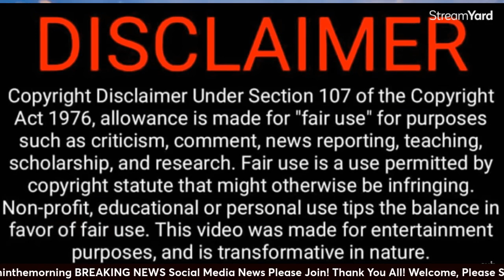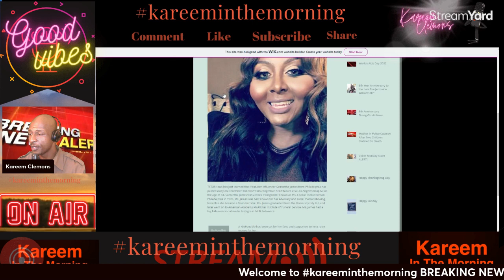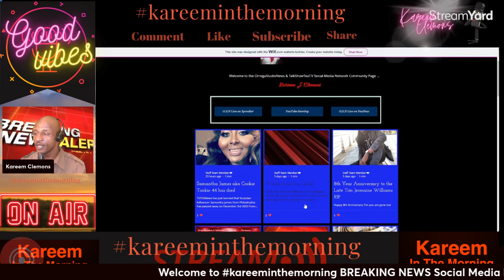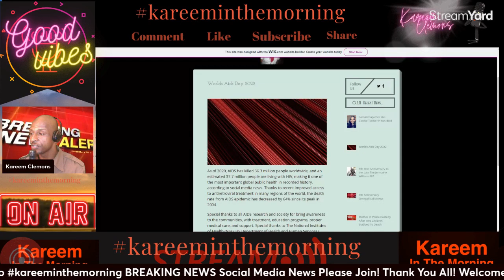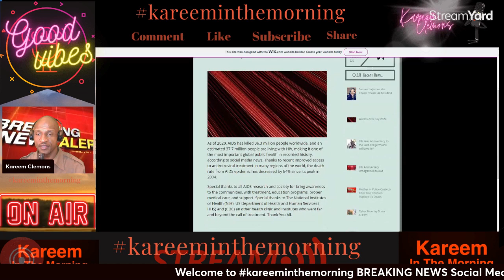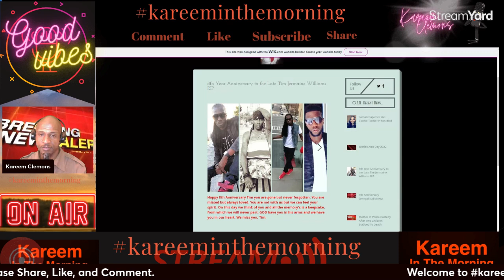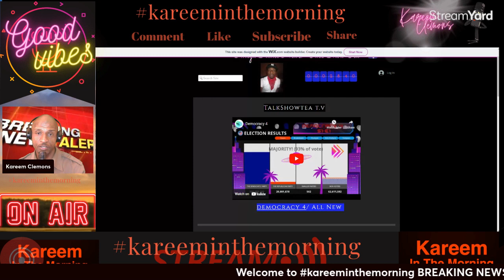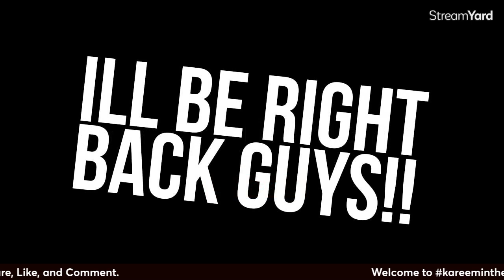Just A Lot Going On | kareeminthemorning E3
WELCOME TO THE SHOW!
BREAKING NEWS
BREAKING NEWS:

Age Limit:
18 and older